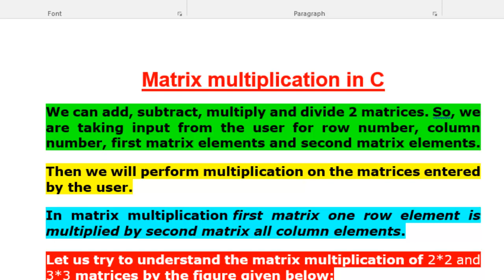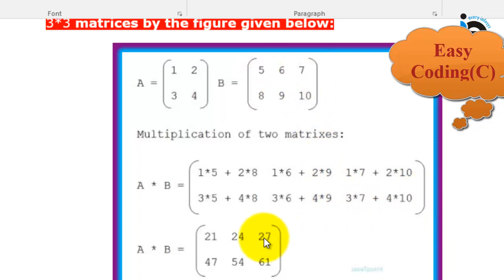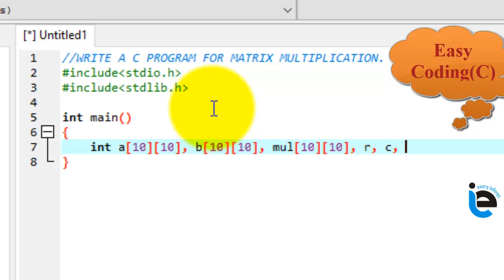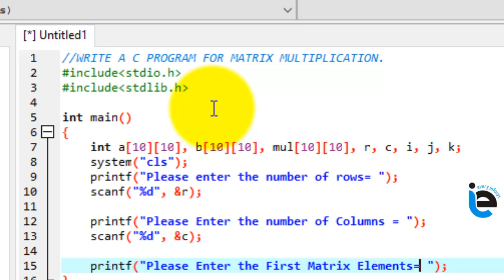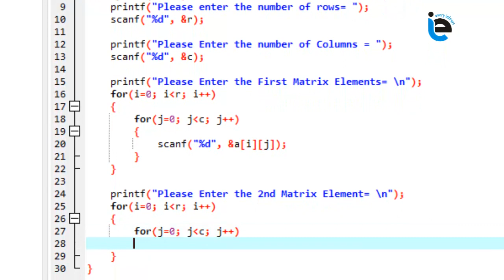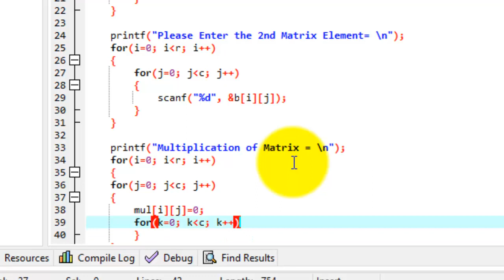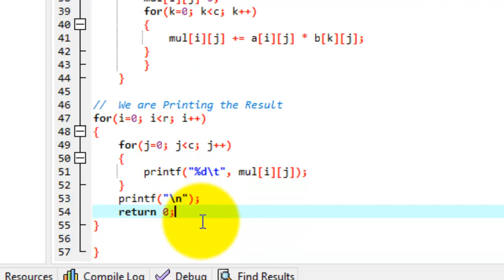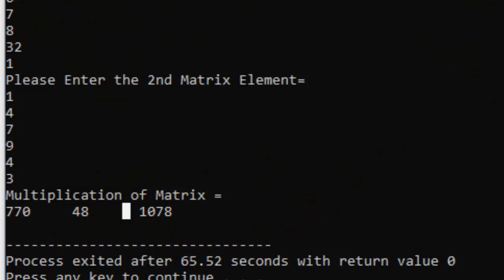Matrix Multiplication using C Programming - Easily Learning Tutorials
Hi guys, I am  Awais Younas Mughal & my Group Member SIB from CHINA.
YouTube Channel name Every Infosys
In Urdu/Hindi
 And you can also learn full courses and there paper detail and Free Dums CCNA R&S, CCNA SECURITY,
and MCSE 2016 and MORE Networking Courses   Based Tutorials
In Urdu in every Infosys
for more latest video and gain the latest tips and tricks thanks to all subscriber and visiters
if you know about me you can visit Every Infosys or my Facebook page
Basic Knowledge of Computer Science

About : Every Infosys is a YouTube Channel, where you will find technological videos and networking courses and tips and tricks in URDU/HINDI , New Video is Posted Everyday :)